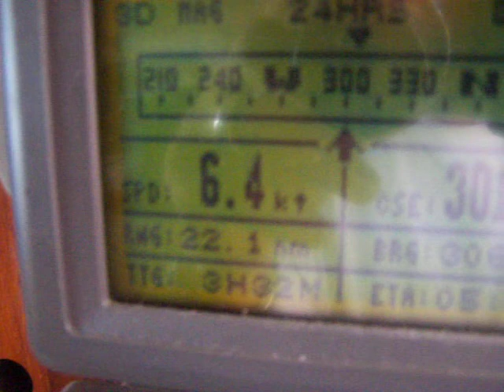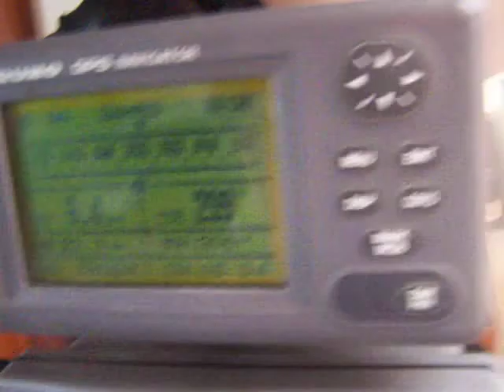Sandpiper Sailing Thru the Great Barrier Reef, Australia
This was taken while Sandpiper sailed thru the Great Barrier Reef in 2007 on our way to Darwin. Far North Australia. check us out at sandpiper38.blogspot.com